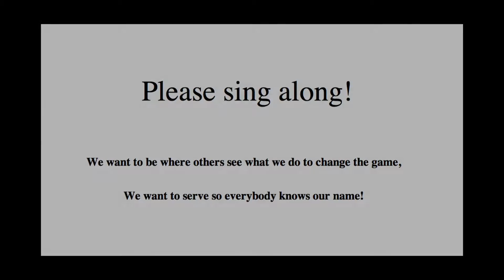MeckSouthVideo2016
Meck South Rotary, "The Fun Club" located in Charlotte, NC.